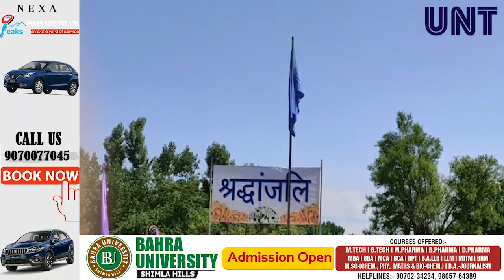Wreath laying ceremony of five CRPF jawans slain in Anantnag militant attack.